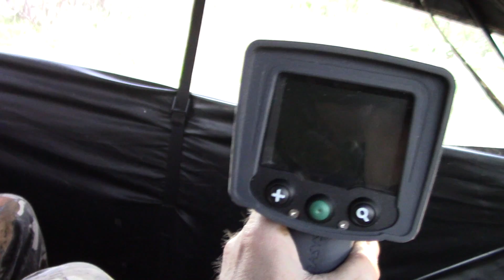Fire Life—Off Duty with Kevin Shea: 2017 Pig Hunt, Part 1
Our man Kevin Shea returns with another installment of what he does best: taking on nature in the great outdoors.

In his latest video series, Kevin is joined by his grandson Patrick as they trek into the wilds of Montana to hunt some big-game hog.